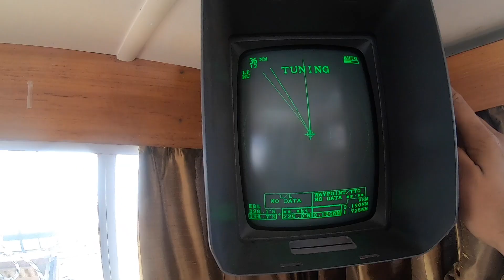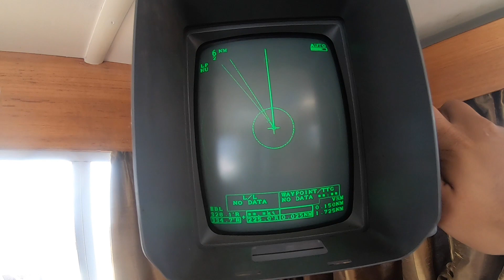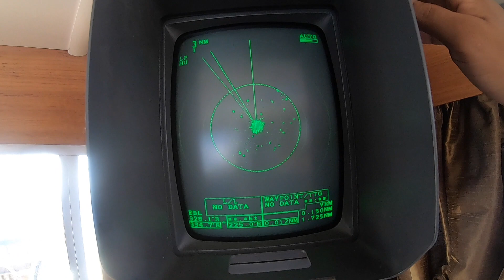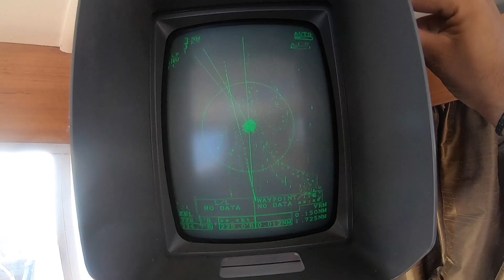Episode 6 - Atlantic Crossing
Atlantic Crossing